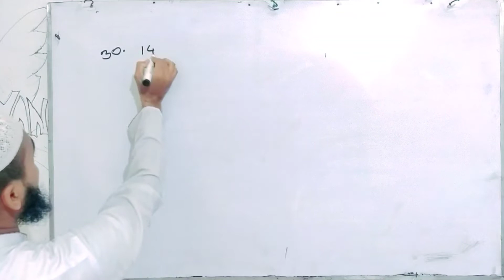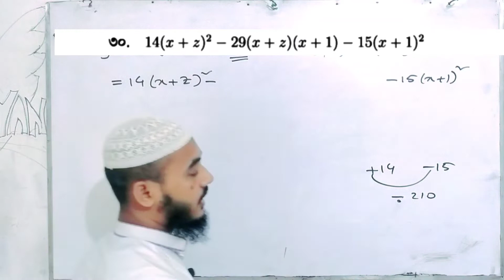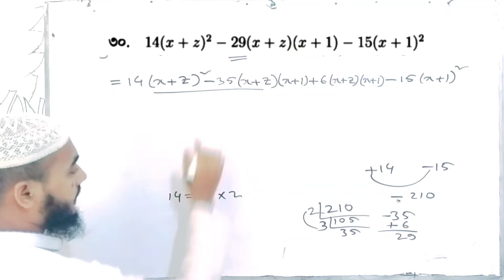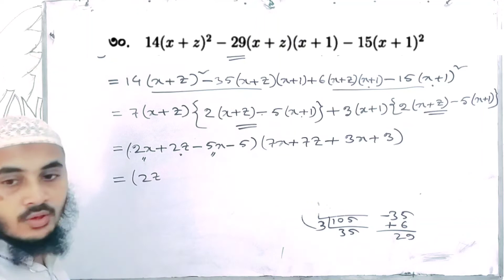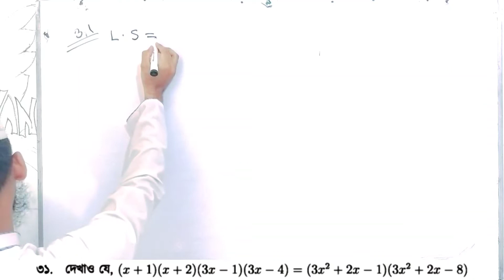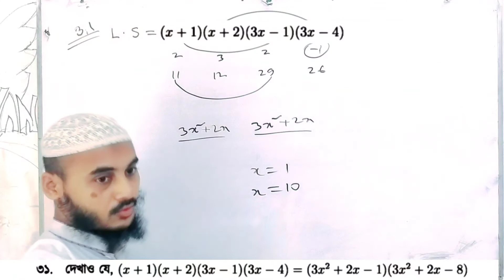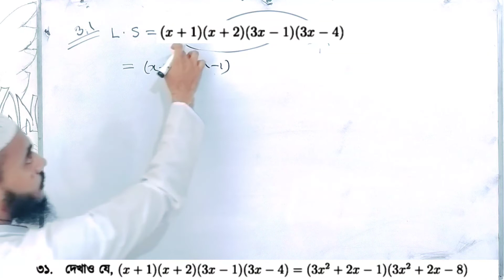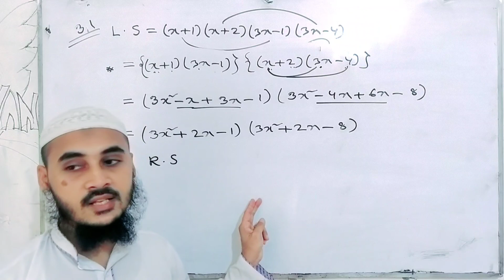নবম-দশম গণিত অনুশীলনী ৩.৩ প্রশ্ন নং ৩০, ৩১ | উৎপাদকে বিশ্লেষণ কর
শ্রেণি: নবম-দশম
বিষয়: গণিত
অধ্যায়: ৩.৩ (উৎপাদকে বিশ্লেষণ কর)
প্রশ্ন : ৩০ ও ৩১ প্রশ্নদুটির সমাধান